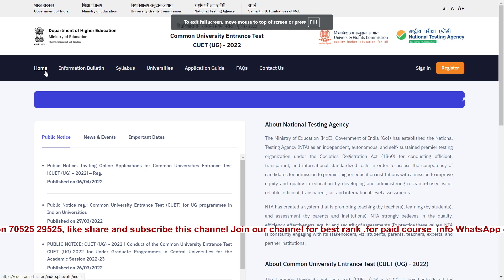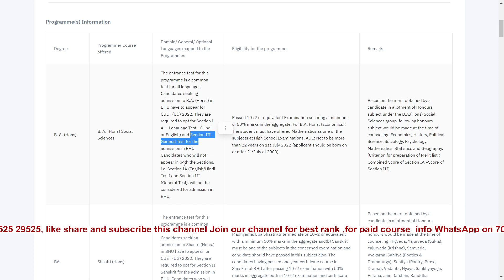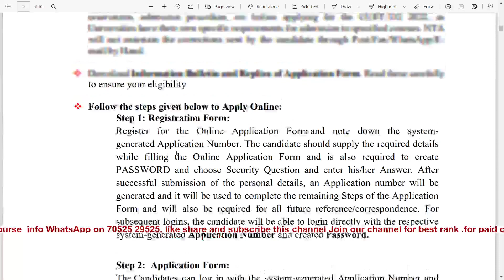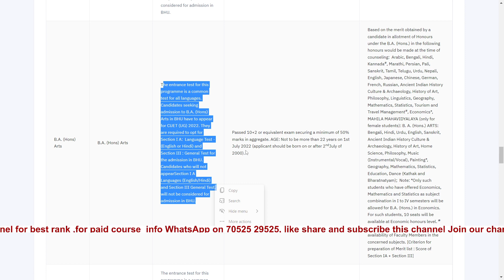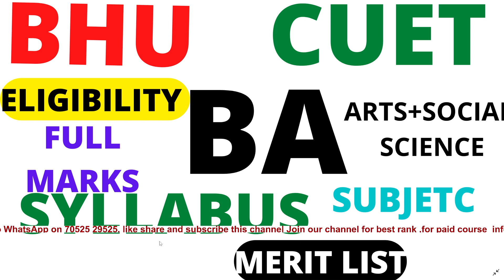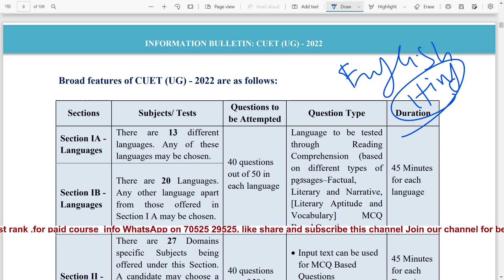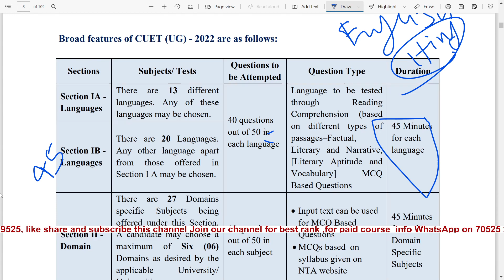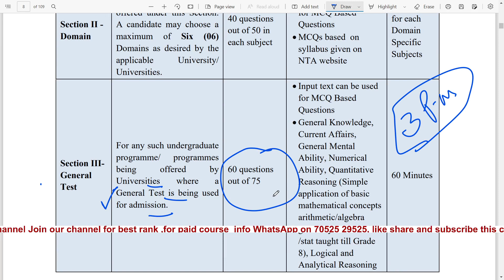_ BA SYLLABUS,CUET BHU SYLLABUS,bhu ba syllabus